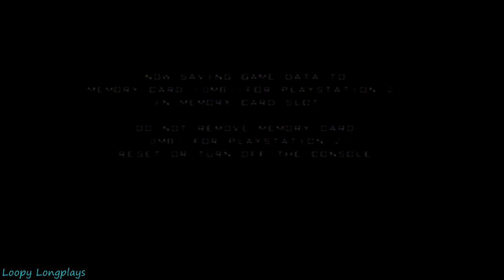War of the Monsters - Longplay Campaign Full Game Walkthrough (No Commentary)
War of the Monsters is a fighting game for the PlayStation 2 developed by Incognito Entertainment and published by Sony Computer Entertainment. It is a pretty fun fighting game and I play as preytor who is my favorite out of the monsters. The only annoying thing is when the AI start's running away when they are low on health but to be fair I did that alot as well. It is always satisfying in a game when you see a building collapse and I love how the remains of a collapsed building look in this game. Played on the Ps2. Anyways I hope you enjoy this longplay.